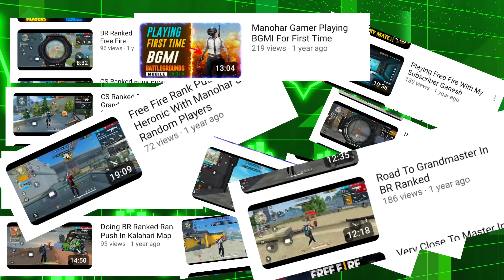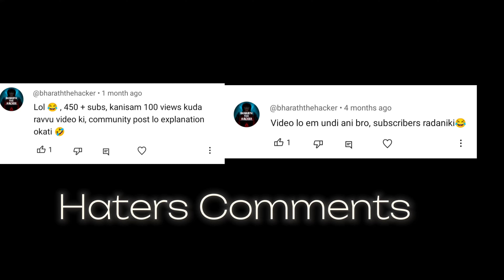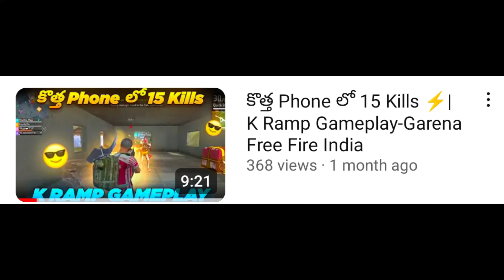0 To 500 Journey||Youtube Journey||Garena Free Fire India Manohar Gamer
Yoo Guys My Name Is Manohar I Am A Youtuber And Gamer I Entertain People With My Gaming Videos And Please Support Me By Liking,Sharing,Commenting On These Videos And Please Consider Subscribing

About These Video:
Hey everyone! 🎉

Welcome back to Manohar Gamer! It's been an amazing ride filled with epic gameplay, thrilling moments, and a lot of learning. Whether you're a new subscriber or have been with me from the start, I want to thank each and every one of you for your support. 🙏

In this video, you'll see:
- My early struggles and how I overcame them
- Key milestones and memorable moments
- Tips and tricks that helped me grow my channel
- A sneak peek into what's coming next!

Let's continue this journey together and aim for the next big milestone. 🚀